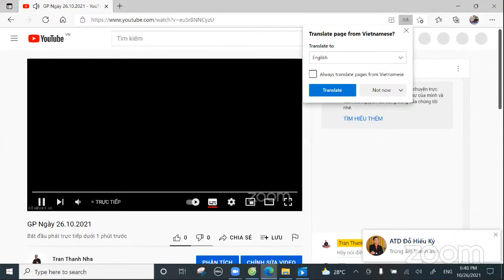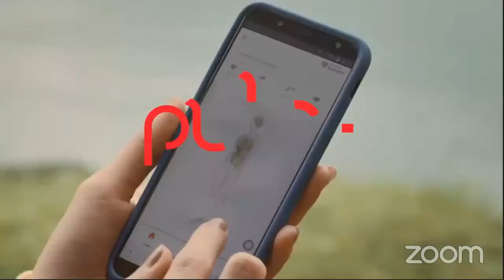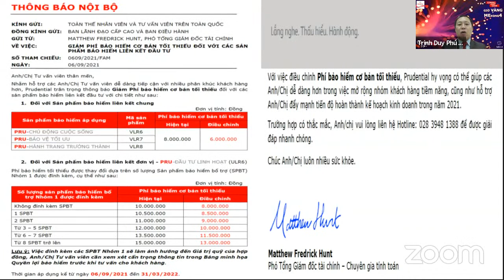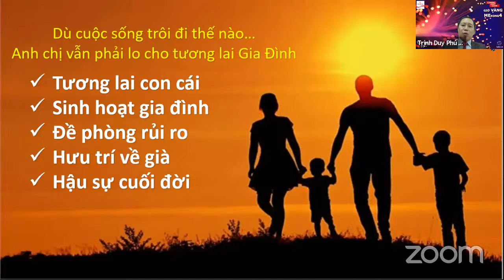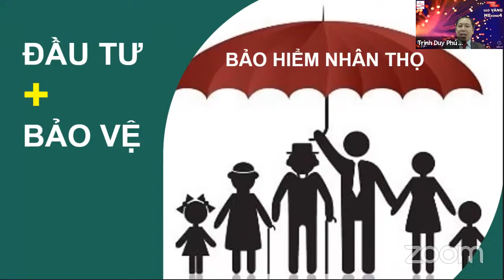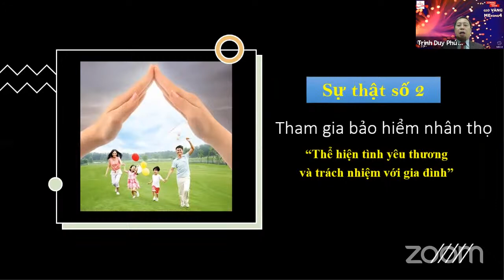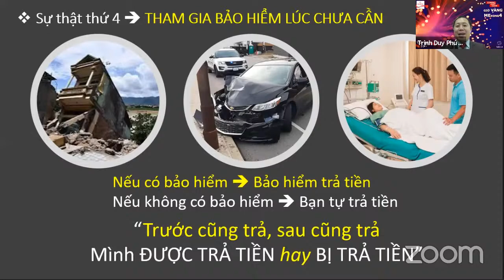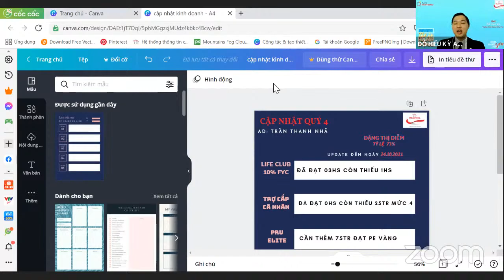GP Ngày 26.10.2021